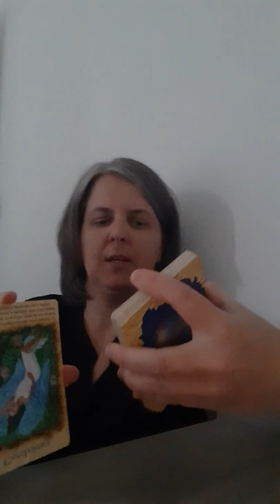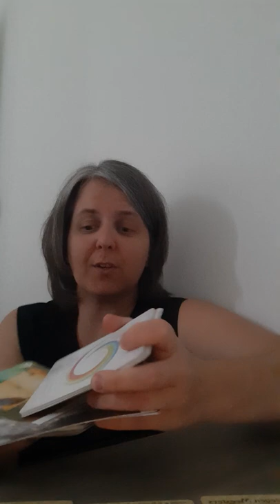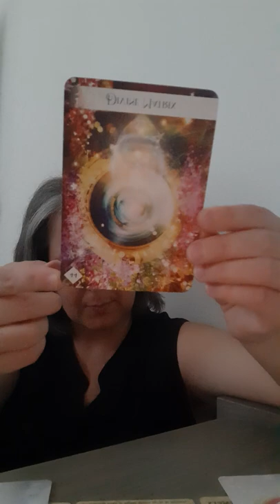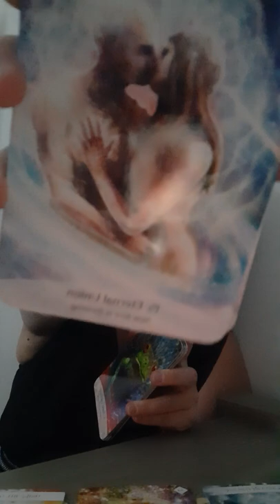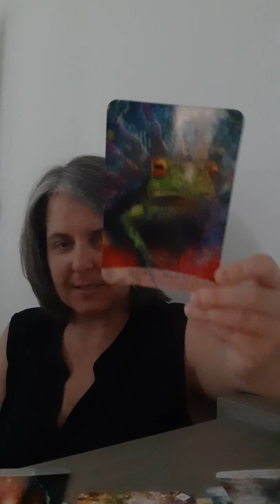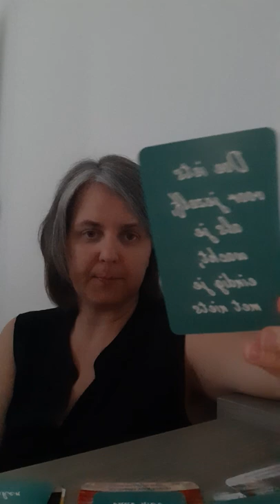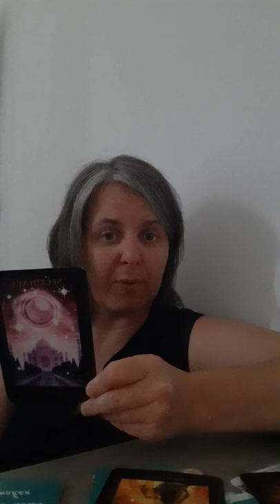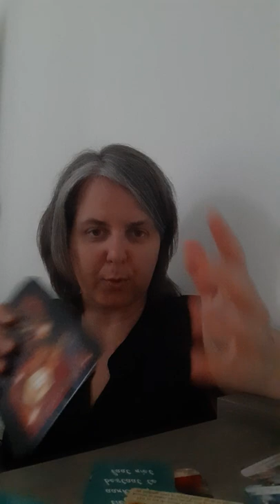READING 💫 Tweelingen in scheiding - geen communicatie